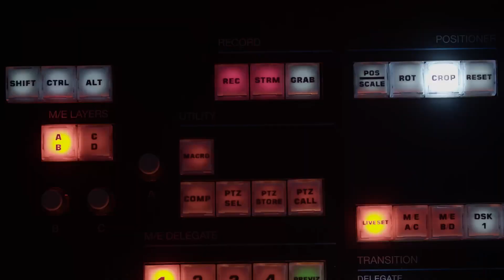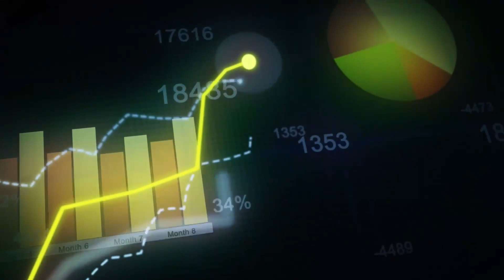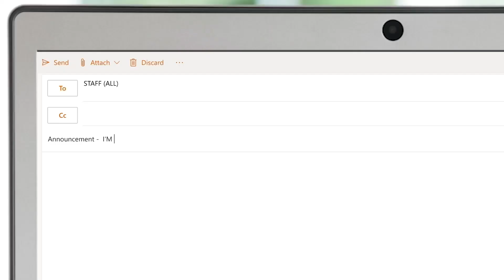Mitigate Risk in Retirement!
As you retire and stop adding to your retirement savings, knowing how much money you have left, and how much of that money is at risk, is 𝙫𝙚𝙧𝙮 𝙞𝙢𝙥𝙤𝙧𝙩𝙖𝙣𝙩!

In fact, we would say that knowing your risk could be the key between sleeping comfortably or becoming anxious about your money. 🗝

In this 5th episode of 𝙍𝙚𝙩𝙞𝙧𝙚𝙎𝙞𝙢𝙥𝙡𝙮 𝘿𝙁𝙒, Scott and Angela Winstead give a full course on market risk.

They share 𝗧𝗜𝗣𝗦 on:

✔️  Identifying and reducing market risk.

✔️  How to avoid the most common 𝐫𝐢𝐬𝐤 𝐦𝐢𝐬𝐭𝐚𝐤𝐞𝐬 retirees make.

✔️  How to build increasing income into your plan to combat 𝑰𝒏𝒇𝒍𝒂𝒕𝒊𝒐𝒏 risk.

See the timestamps below to jump to a section of interest! 👇

𝗧𝗜𝗠𝗘𝗦𝗧𝗔𝗠𝗣𝗦
00:00 INTRO
00:38 Podcasting
02:31 Let’s talk about risk
05:45 How does one determine the right amount of risk?
07:42 Get a handle on your risk today!
10:30 Reducing market risk!
14:50 The most common mistakes
16:42 Get a complimentary retirement review today!
19:16 More strategies and tools to fight risk!
25:52 Understand your risk guardrails

𝗛𝗮𝘃𝗲 𝘀𝗽𝗲𝗰𝗶𝗳𝗶𝗰 𝗾𝘂𝗲𝘀𝘁𝗶𝗼𝗻𝘀 you would like to address with Scott, Angela, and the team at Compass Retirement directly? Book a complimentary visit here 👇

We are an independent financial services firm helping individuals create retirement strategies using a variety of investment and insurance products to custom suit their needs and objectives.

Investment advisory services offered through Foundations Investment Advisors, LLC (“Foundations”), an SEC registered investment adviser. Nothing on this website constitutes investment, legal or tax advice, nor that any performance data or any recommendation that any particular security, portfolio of securities, transaction, investment or planning strategy is suitable for any specific person. Personal investment advice can only be rendered after the engagement of Foundations, execution of required documentation, and receipt of required disclosures. Investments in securities involve the risk of loss. Any past performance is no guarantee of future results. Advisory services are only offered to clients or prospective clients where Foundations and its advisors are properly licensed or exempted. and search by our firm name or by our CRD #175083.